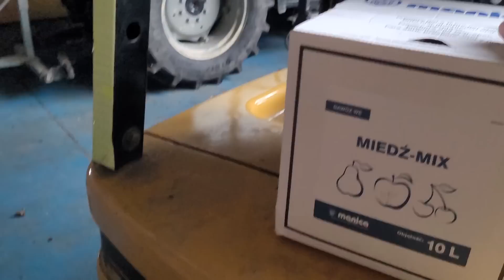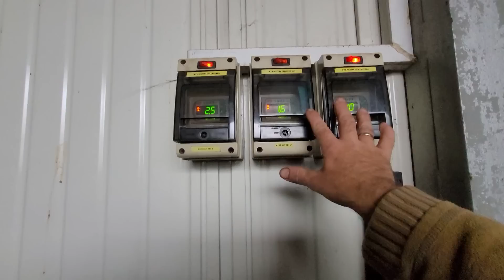Końcówka zbiorów #79 komunikat sadowniczy z dnia 01.11.2022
Jeszcze 3-4 dni i koniec zbiorów i biorę się za karczowanie sadu. Praca w sadzie to moja pasja i mam nadzieję że jeszcze długo ten zawód będzie opłacalny